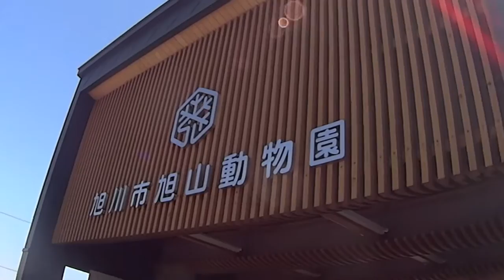Asahiyama Zoo 旭山動物園に行ってきた！【動物まめ知識付】日曜家族#150 (*´ω`*)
※ちょうど一年前(2014年)の夏の映像です。
家族4人で憧れの旭山動物園に行ってきました。

空飛ぶペンギンのトンネルには感動で涙がちょちょぎれましたが、
陸の動物たちは暑さのせいでみなぐったりでした。。。

旭山動物園に限らず、動物園は人間も過ごしやすい季節に
行くのが良いかもしれませんね。

【日曜☓家族｜Sunday family】メインチャンネル